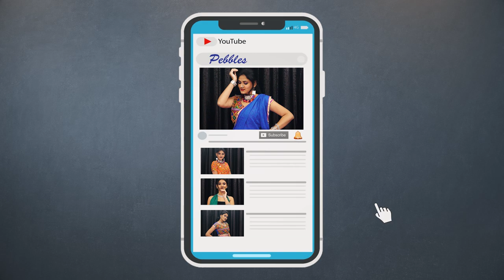Singhasan Yoga Asana | Singh Asana in Hindi | Yoga For Weight Loss | Yoga For Beginners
Pebbles present, Singhasan Pose in Hindi. How to Lose Weight. Singh Asana in Hindi.

Yoga For Weight Loss and Women. Hindi Yoga Steps Video Series. Hindi Yogasana. Yoga For Beginners. Exercises For Women. Face Yoga.